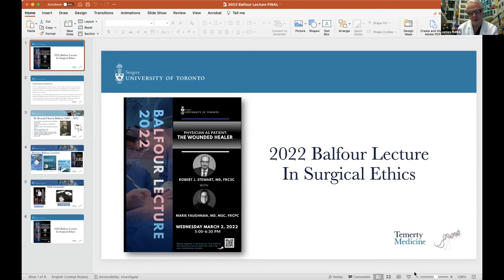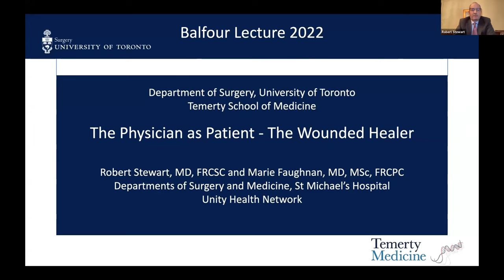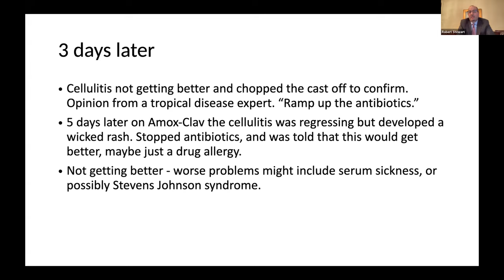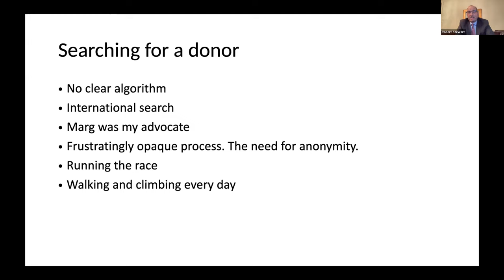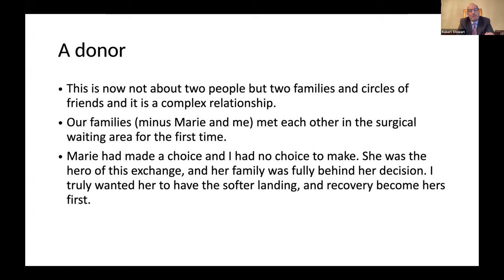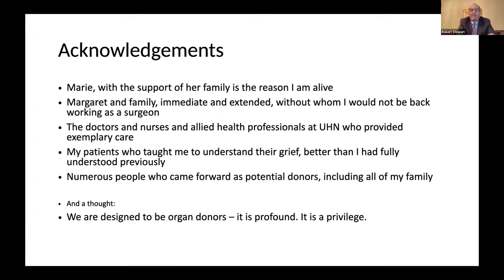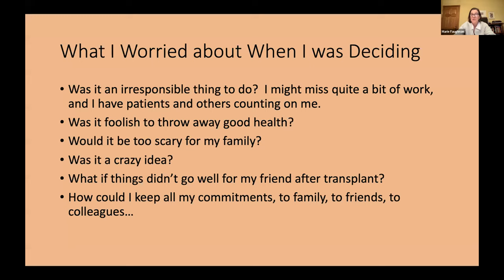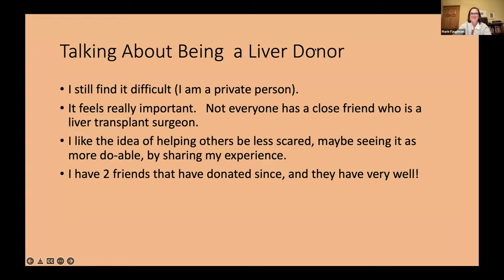Balfour Lecture 2022